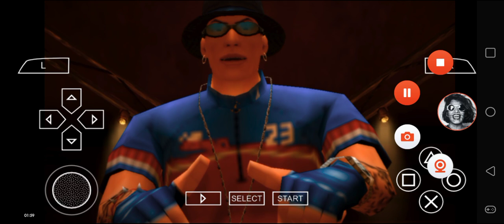Def Jam FFNY The Takeover - My Request Part 2284 (Harindra breaks the Controller)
Harindra Arulpragasam battles at Club Murder.